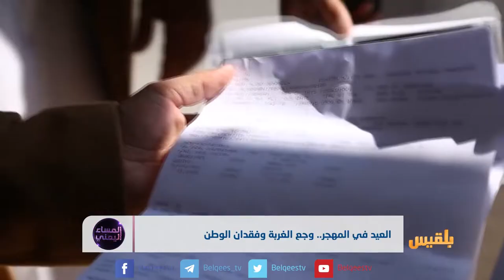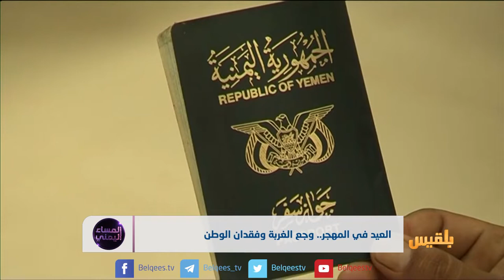العيد في المهجر.. وجع الغربة وفقدان الوطن | تقرير: أسامة عادل